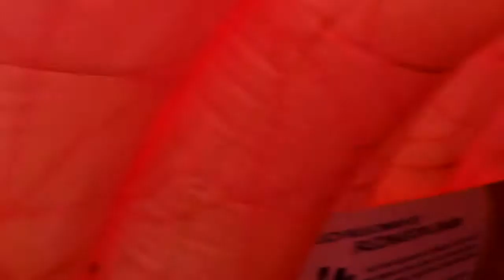3^D@»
L*I* KÖLN 04.2012